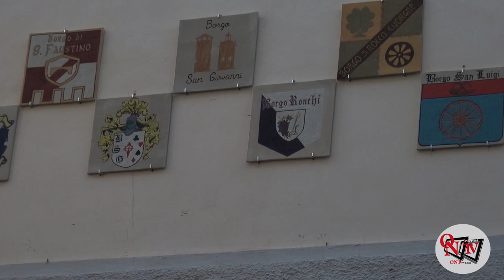CUORGNE' - Iniziato il Torneo di Maggio 2022 - Intervista a Nadia Oria